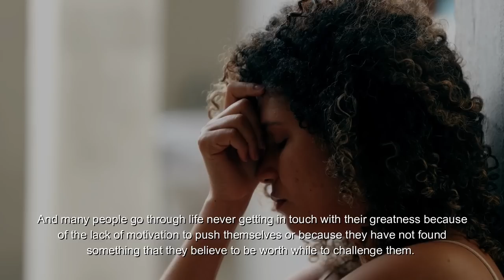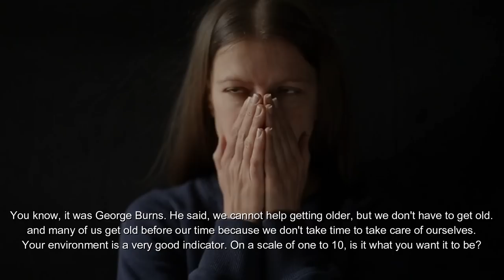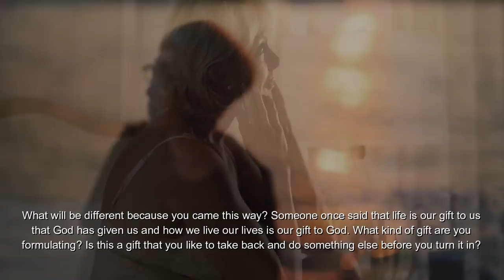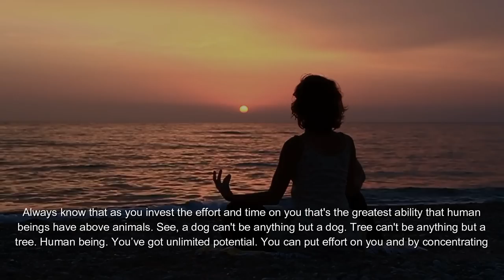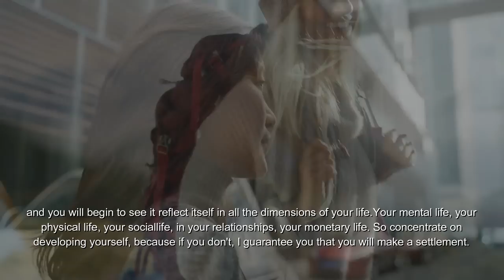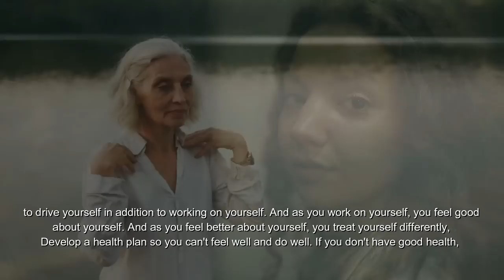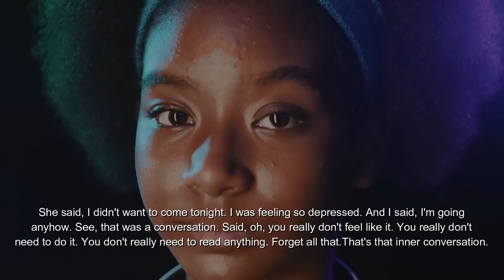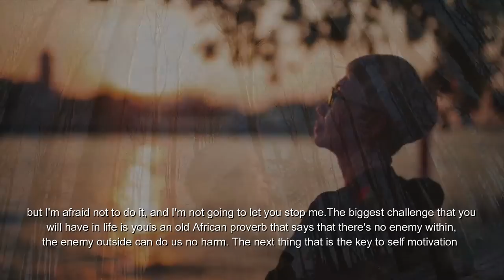MASTER SELF MOTIVATION - Best Motivational Speech | Les Brown | Motivation Highway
LES BROWN - MASTER SELF MOTIVATION

The voice you hear in this video is that of Les Brown. His story and messages are unlike no other.

He has a free 30-day challenge through email that I guarantee will motivate you.

Go to his website at lesbrown.com

I did it and it was AMAZING.

Passion, habits, and a flow-producing environment can fail despite your best efforts. In that case, it’s time to find whatever emotional pump-up you can use to get started. Whether you’re starting a business, trying to lose weight, or breaking a bad habit, learning self motivation is important for success.

Speaker: Les Brown - Best Motivational Speaker of all time

GET VICTORIA FINCH'S BOOK
A Journey of Riches

1) This video has no negative impact on the original works
2) This video is also for teaching purposes
3) It is transformative in nature
4) I only used bits and pieces of the videos  to get point across where necessary